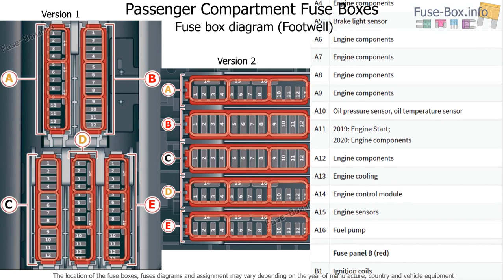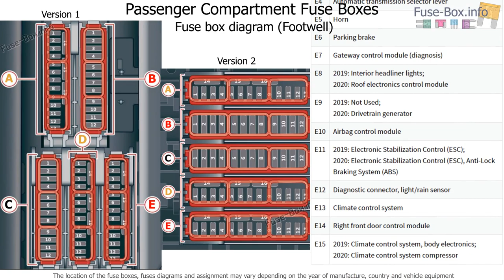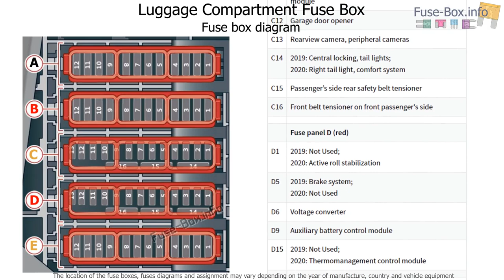Fuse box location and diagrams: Audi Q8 (2019-2020...)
Fuse box diagrams (location and assignment of electrical fuses) Audi Q8 (2019, 2020...).